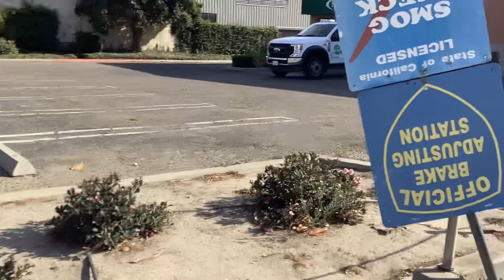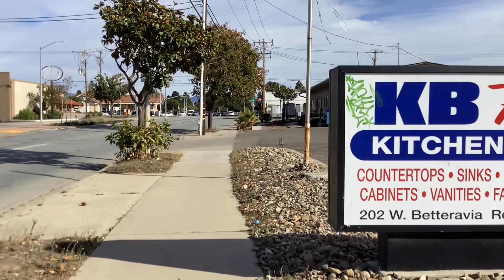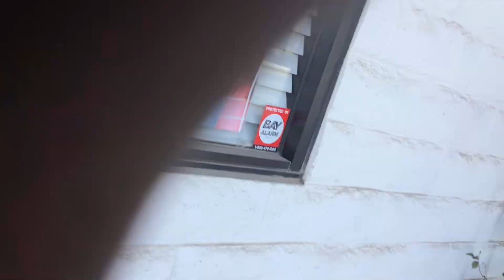Bitches kill my dog rev engines try to fight the whole street GANGSTALKING nazi maxicsnt racist